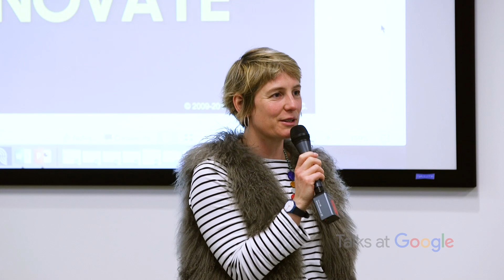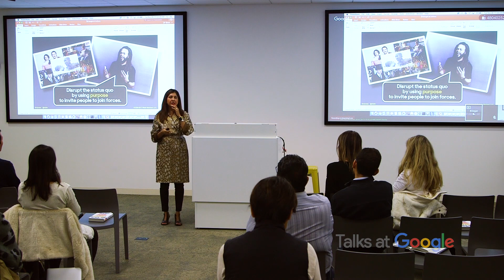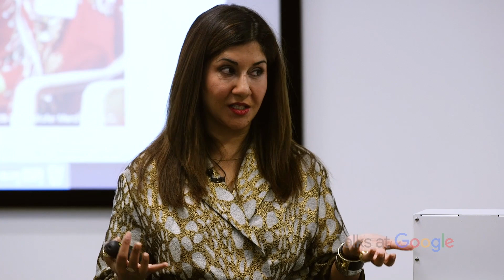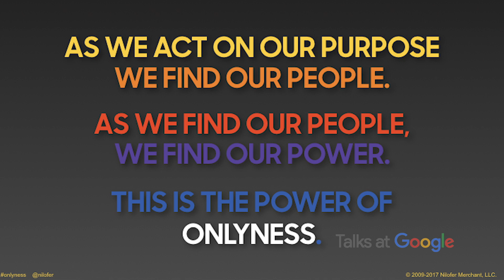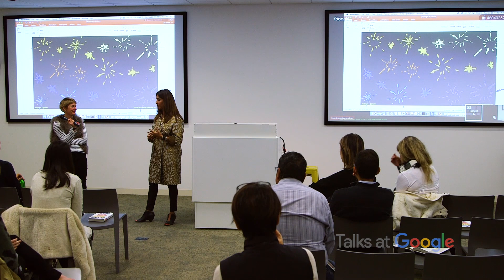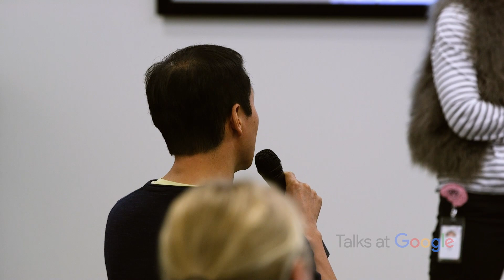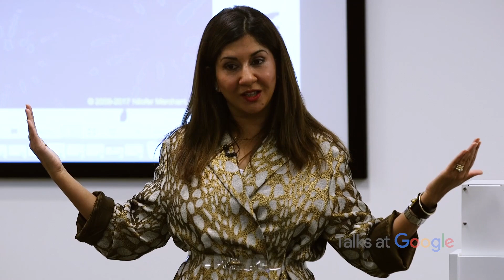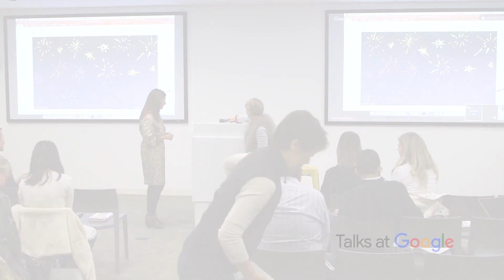The Power of Onlyness: Unlocking the Capacity of Each of Us | Nilofer Merchant | Talks at Google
Nilofer Merchant visited Google's main campus to discuss her latest book, "The Power of Onlyness." Nilofer, named by Thinkers50 as the #1 person most likely to influence the future of management, defines "onlyness" as "that spot in the world only you stand in, a function of your distinct history and experiences, visions and hopes.” The book can be seen as a toolkit to unlocking the capacity of each of us

Nilofer Merchant has gone from admin to CEO to Corporate Director of a NASDAQ-traded company along her 20-year career. Her latest book, The Power of Onlyness, was recently published by Penguin Random House and selected as a Financial Times Business Book of the Month.